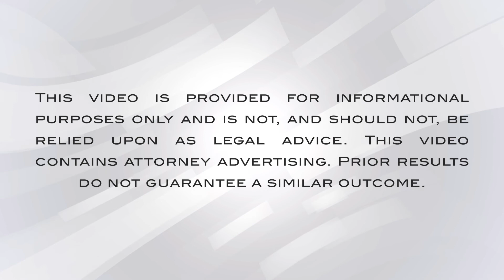What Is An Adjournment In A Criminal Case?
George and Andy explain what an adjournment is and what it can mean for a criminal case.

GEORGE:    An adjournment is basically another court date.  It’s moving the case to a new court date for some reason, and there's a lot of different reasons that we could get an adjournment.  Maybe it’s to get discovery.  Maybe it’s an opportunity for our client, who may be struggling with drug or alcohol addiction or mental illness, to get into some treatment.  Discovery is an important one because then it gives us an opportunity during that adjourned time to take a look at what the evidence is in the case and to help us decide which direction we want to go in the case, whether it’s a case we want to litigate or whether it’s a case we want to, you know, try to resolve by way of a plea bargain.